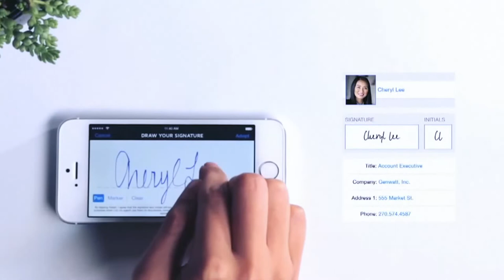Mito Eleitoral: Substituição de urnas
Se uma urna for substituída, os votos computados nela se perdem? Confira o sexto vídeo da série Mitos Eleitorais, realizado em parceria com o Por quê? - Economês em bom português.